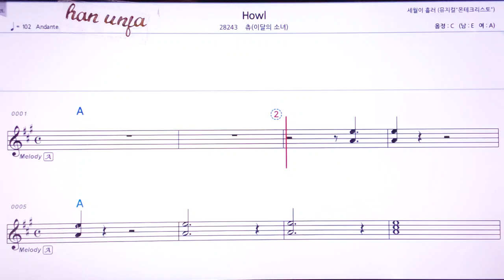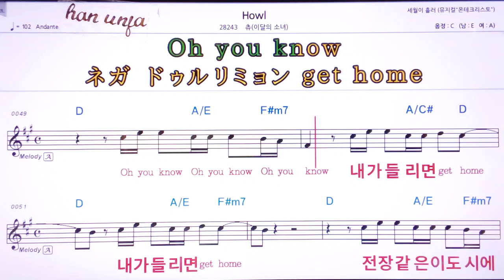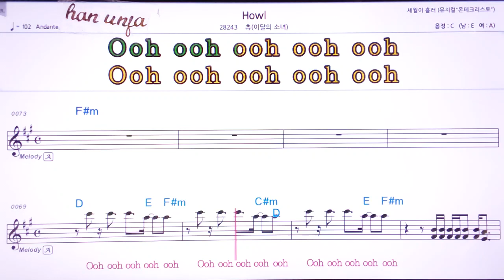💖Howl/츄(이달의 소녀) 👍MR,유투브 노래방, 가라오케, 악보, 코드, 가사 ,Karaoke,반주